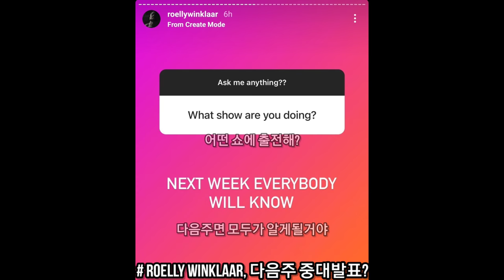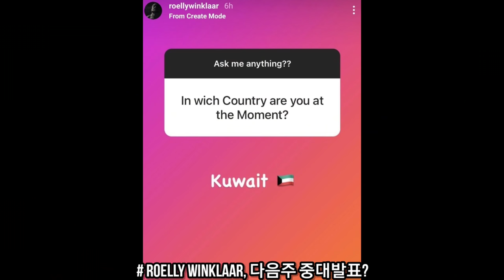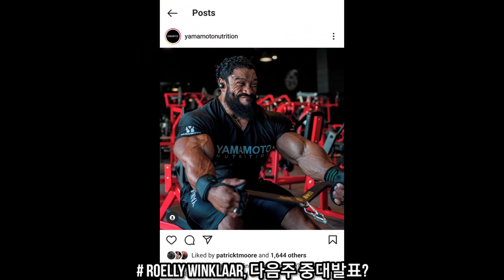플렉스 루이스, 또 아웃? | 롤리윈클라, 다음주 출격? | 아놀드클래식 새소식